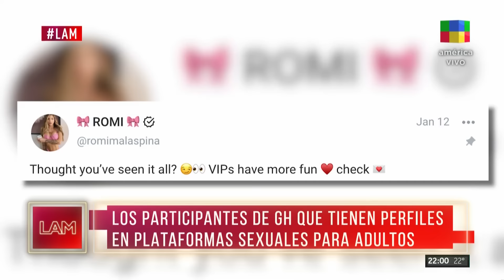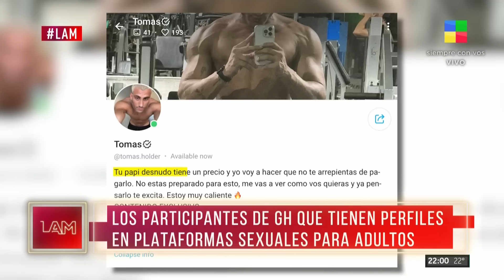María Eugenia Ritó: su dura historia de vida y el vínculo con su familia